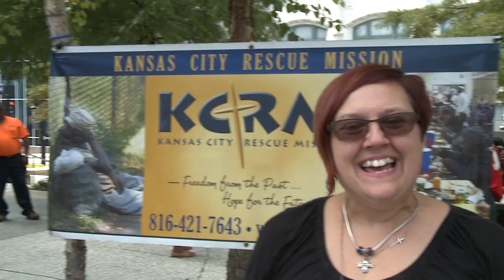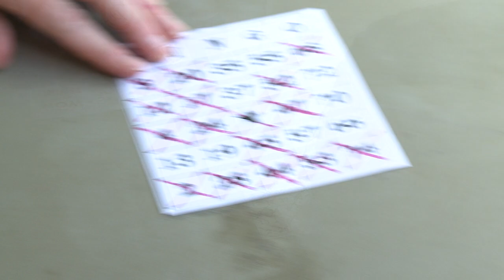Combined Charities Campaign Kickoff 2016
This video is about the Combined Charities Campaign Kickoff that the City of Kansas City, Missouri, employees hold annually to raise funds to help those in need in their community.